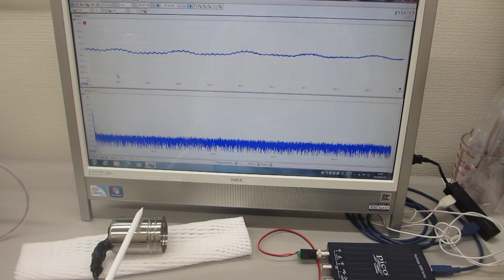オリジナル超音波プローブーー表面弾性波の利用技術ーー（超音波システム研究所）